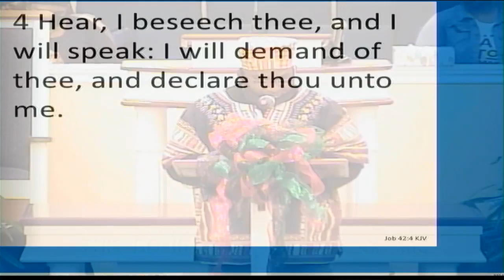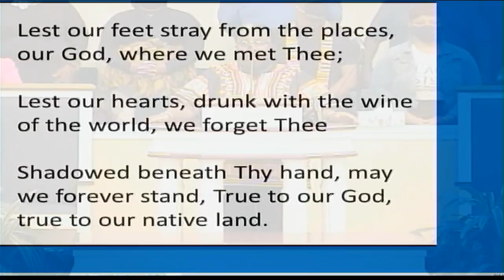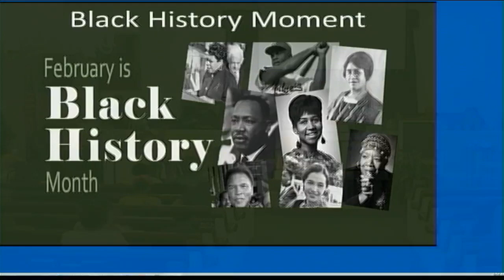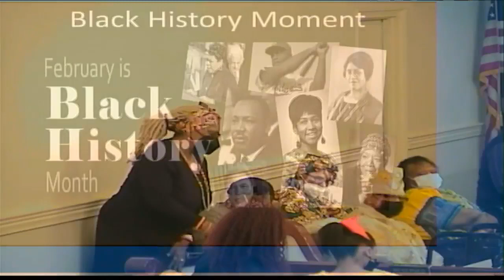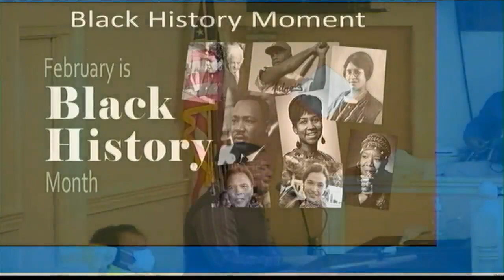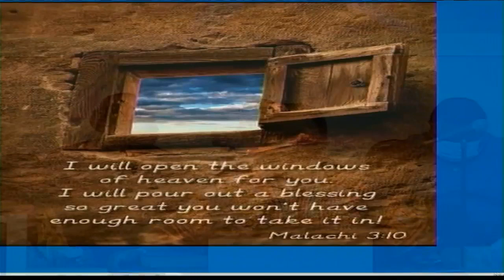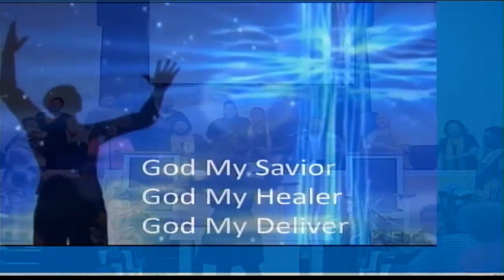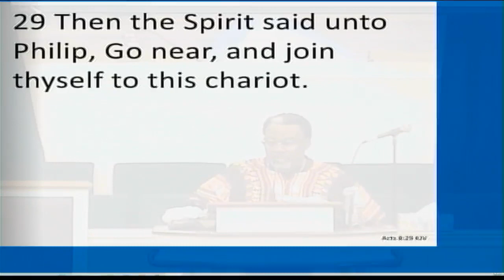February 27, 2022, Black History Celebration Acts 8:26-38 'The Ethiopian Eunuch'... First Hyde Park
February 27, 2022...Black History Celebration...Acts 8:26-38 'The Ethiopian Eunuch'...First Hyde Park M. B. Church Does Not Own the Rights to any music, graphics, gifs and/or Images used for Christian Biblical teachings and expressions in this video...no copyright infringement is intended…  Dr. Terry L. Davis, Pastor